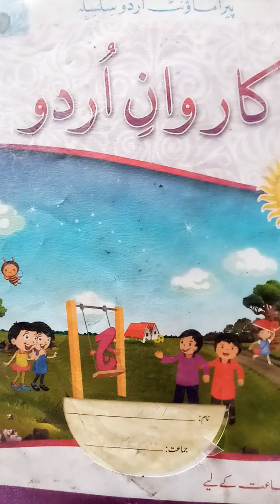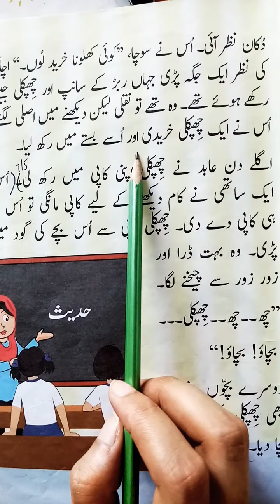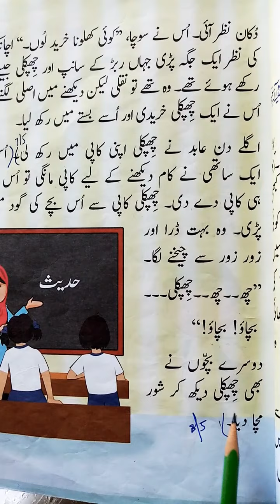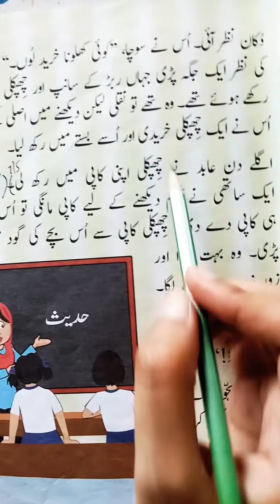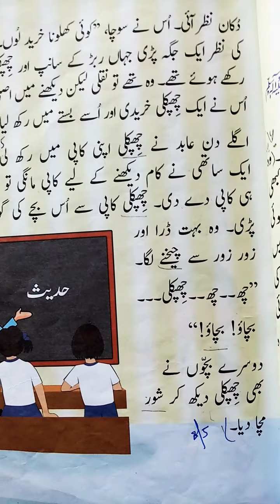class2#urdu#سبق_نمبر6 عابد_کی_توبہ#8_5_21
صفحہ نمبر 33